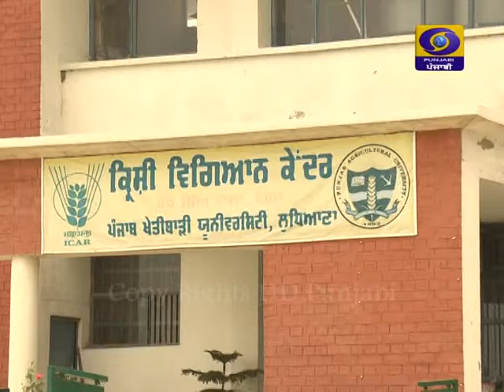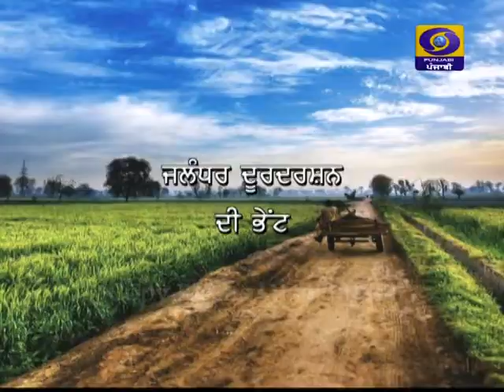Mera Pind Mere Khet | 23 August 2019 | Latest Show 2019 | DD Punjabi